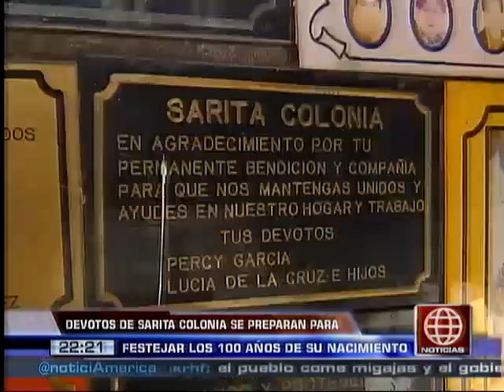América Noticias: Devotos de Sarita Colonia se preparan para festejar los cien años de su nacimiento